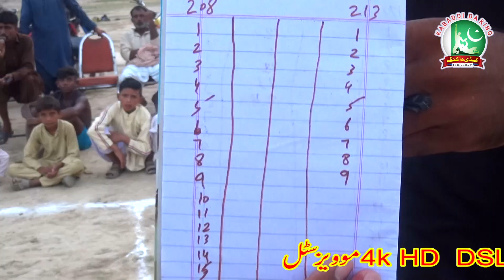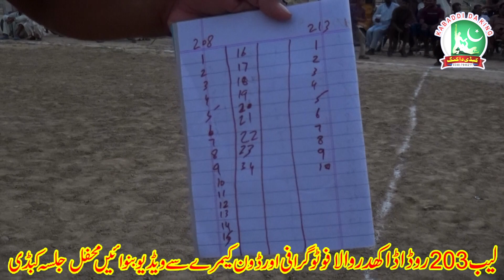65 kilo kabaddi cup 208 G.B Match Sajid Nisar kabaddi Club 213 Vs Khawar Butt Kabaddi Club 208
Kabaddi Da Kking Kabaddi Tournament Chak No 208 G.B Tahsil Samundri Dist Faisalabad Sarprast Khawar Butt Of 208